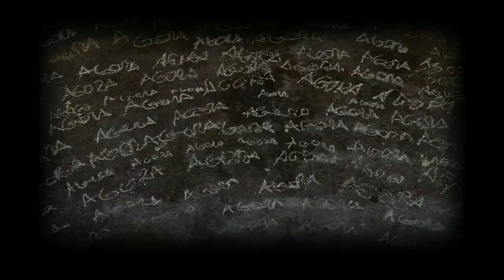CAMILLAT | P6 | RESIDÊNCIA DAS MÁQUINAS